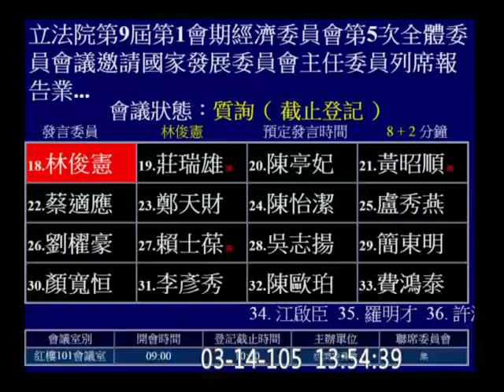0314林俊憲經濟委員會質詢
【電競產業，要尬廣跟上】

講到電競選手，您想到什麼？台灣仍有許多人認為電競選手就是坐在網咖裡玩遊戲。其實如果這樣想，真的太小看「電競」了。製作一套遊戲軟體，牽涉範圍甚廣，從故事腳本、分鏡、美術、遊戲規則、音樂製作、程式設計等等。光光這些分工，就可以創造多少就業機會？以台南地區大專院校設置遊戲相關科系就多達40個科系，這數量非常驚人。

而電競遊戲的魅力，真的是無限。舉例來說，我們的蔡副院長，就公開表示愛玩世紀帝國遊戲、吳秉叡委員也說酷愛玩三國志電玩，我們賴市長，更是規劃要在新營建立動漫園區，而小英總統更是出現在全國動漫展，引爆千人握手潮。這就是一個趨勢，一種新興產業的可能態勢！

我在經濟委員會上提案要求國發會應扮演跨部會整合角色，同步協調教育部、文化部以及科技部等部會，儘速完成對電競產業鏈的詳盡調查，進一步有系統的規劃、輔導，屬於電子資訊產業鏈的上中下游業者，除不讓台灣再下一波全球新興產業中缺席之外，甚至可以拔得全球頭籌。

套句鄉民術語，就是台灣的電競產業要尬廣跟上啦！